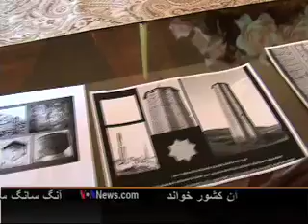آبدات و آثار تاریخی افغانستان از افغان ها است